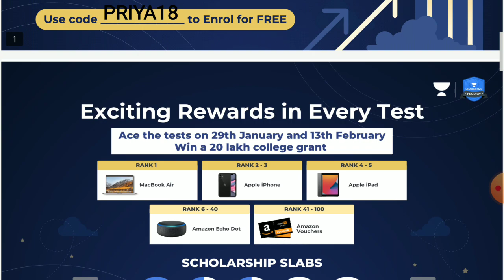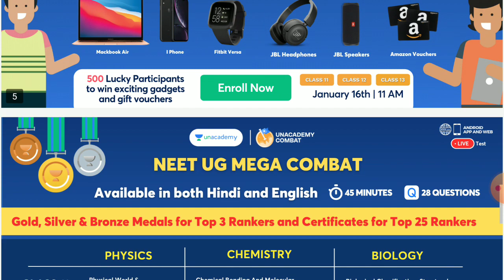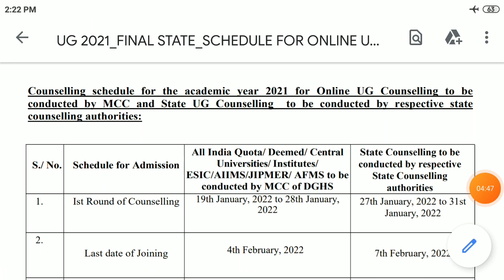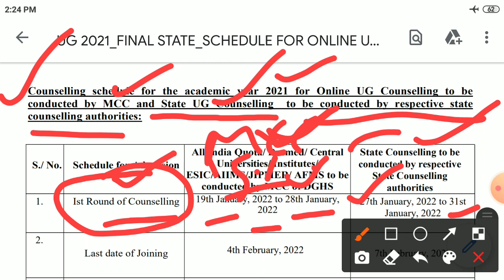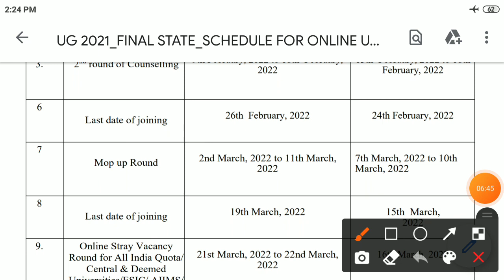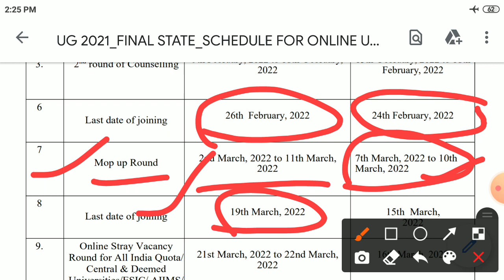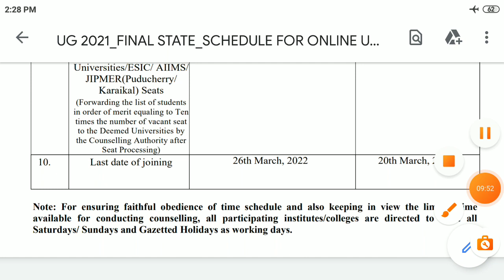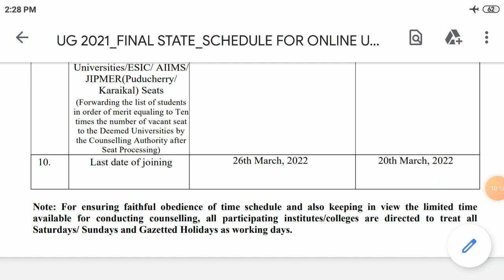good news | state quota councelling schedule released | all states neet counceling schedule released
To get an assistance call from the Unacademy team for "Chase your NEET UG dream" Loan, please fill the following form:

सभी राज्यों की NEET 2021 की सटीक कट ऑफ
अगर आपको सरकारी कॉलेज चाहिए तो कितने मार्क्स होने चाहिए | minimum marks for admission in govt colleg
NEET 2021 cut off marks for government colleges - 15% All India Quota